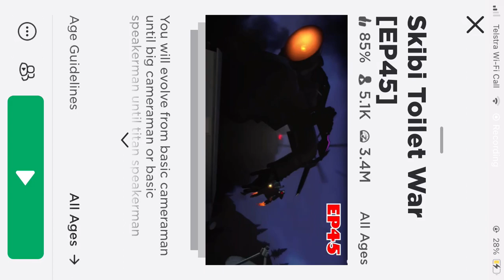Playing skibidi toilet war episode 45